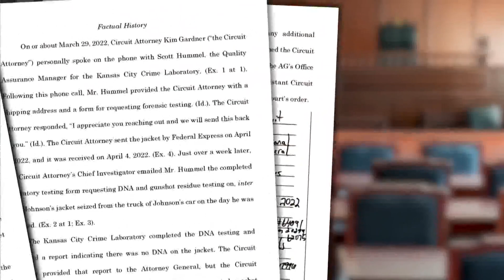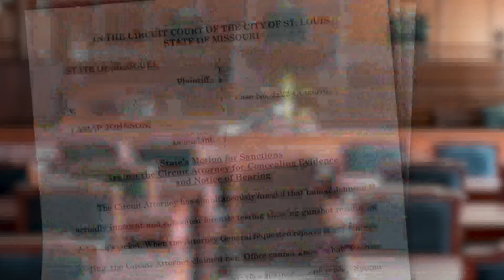'An inadvertent nondisclosure': St. Louis Circuit Attorney responds to allegation of withholding evi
Missouri Attorney General Eric Schmitt is accusing Circuit Attorney Kim Gardner's Office of intentionally withholding gunshot residue testing from a jacket.